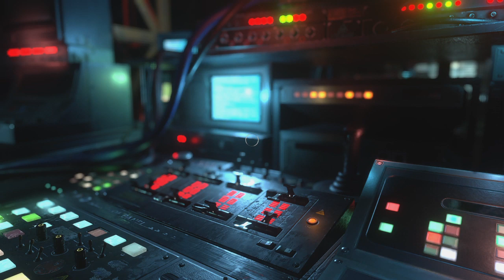RESIDENT EVIL RESISTANCE_20200509133515